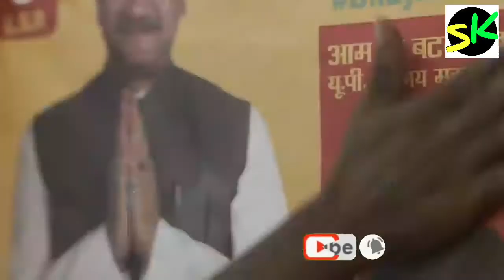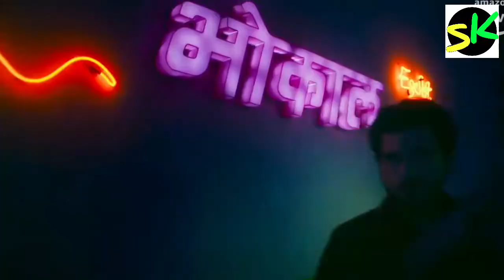Mirzapur 2 Trailer Review 🔥, mirzapur web series, Pankaj Tripathi Best Scene, mirzapur 2 Munna,gudd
Mirzapur 2 Trailer Review 🔥, mirzapur web series, Pankaj Tripathi Best Scene, mirzapur 2 Munna,guddu bhaiya

mirzapur 2 trailer reaction, mirzapur 2 trailer review, mirzapur 2 trailer release date, mirzapur 2 trailer reaction pakistan, mirzapur 2 trailer reaction by foreigners, mirzapur 2 trailer review rj raunac, mirzapur 2 trailer reaction by pakistani,

mirzapur 2 guddu pandit, mirzapur 2 guddu ka bhaukal, mirzapur 2 guddu bhaiya, mirzapur 2 guddu look, mirzapur 2 guddu bhaiya dialogue,

pankaj tripathi, pankaj tripathi best scene, pankaj tripathi interview, pankaj tripathi in kapil sharma show, pankaj tripathi movie,

Pankaj tripathi dialogue, pankaj tripathi dialogues in mirzapur, pankaj tripathi dialogues whatsapp status, pankaj tripathi dialogue in stree movie,

mirzapur season 2, mirzapur 2, mirzapur web series,

sacred games, netflix india, pankaj tripathi interview,